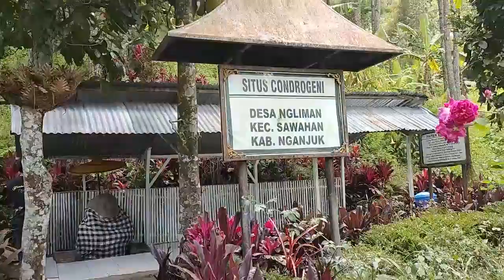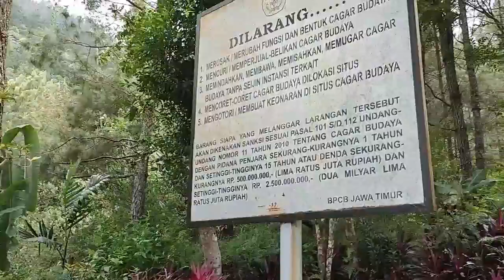CONDROGENI PART 2 SUDAH ADA YANG HILANG